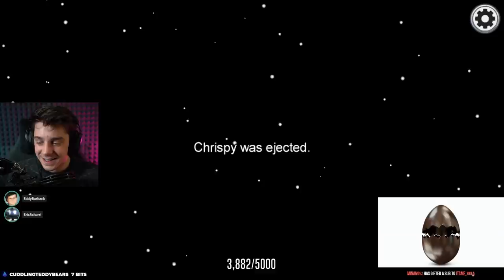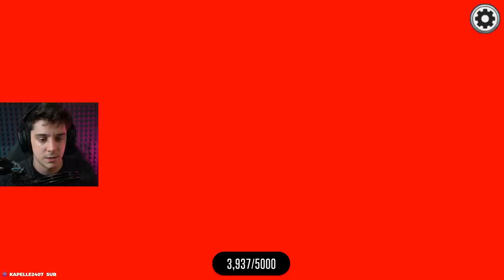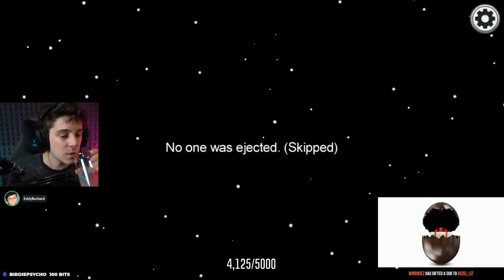Among Us but if you lose, you drink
Drunk Among Us :P